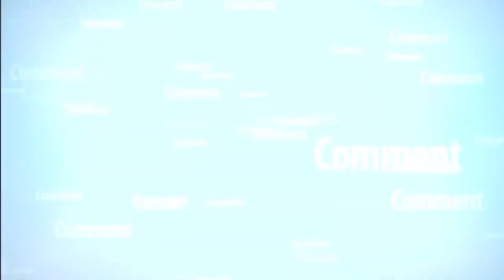Nether Beginner's Tutorial & Noob Training Guide Pt. 4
This is Part 4 of my Nether Beginner's Noob Training. I discuss certain aspects of Nether including tips, strategies, and tactics for new players based on my current level of experience.

Nether is a first-person, post-apocalyptic, urban survival gaming experience that forces players to make quick life-saving decisions in an unforgiving environment where death is waiting around every corner.